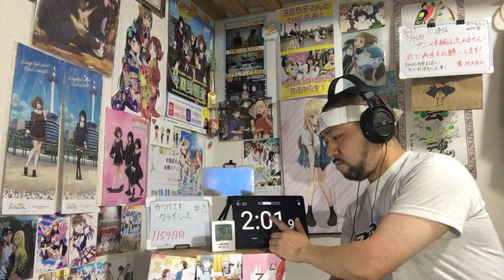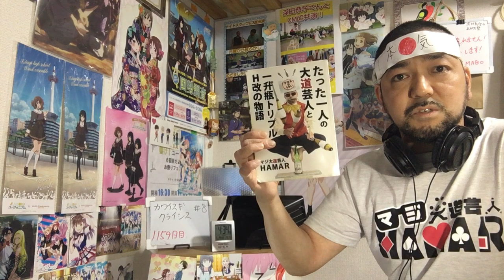カワイスギクライシス 8話 リアクション 【ワライスギCryﾀﾋす！ウサギの破壊力恐るべしw】 TOO CUTE CRISIS ep8 reaction 反応 同時視聴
カワイスギクライシス 8話 リアクション です！
カンテレで視聴しました！

2022年9月1日から各地方都市で放送中！

2019年7月18日に発生した京都アニメーションの事件を機に｢響け！ユーフォニアム｣を見た事で地元民として衝撃を受けてアニメにハマり半年間はユーフォを何度も見ました！
1日も休まず投稿中です！